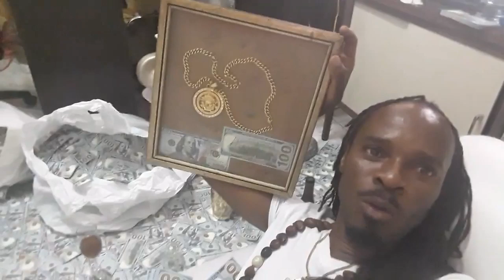La Lewis shows off 100million USD and planning on running for Jamaica next prime Minister